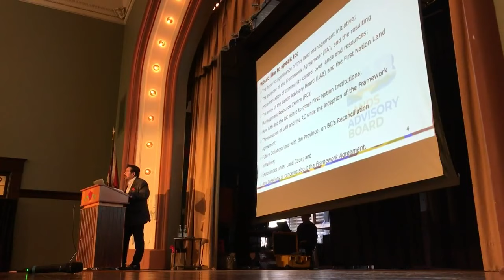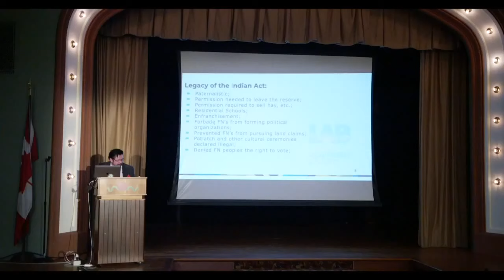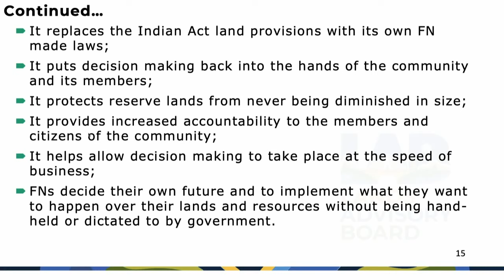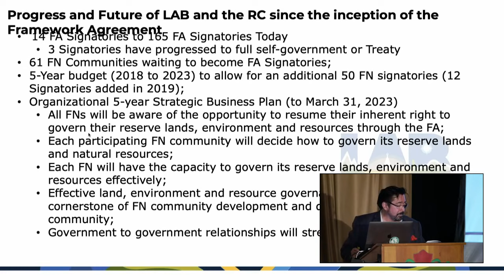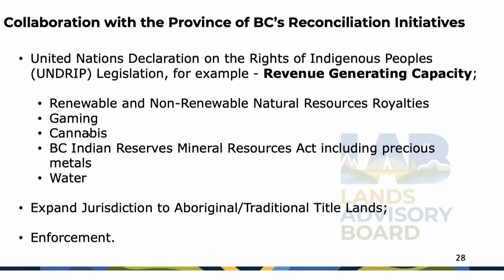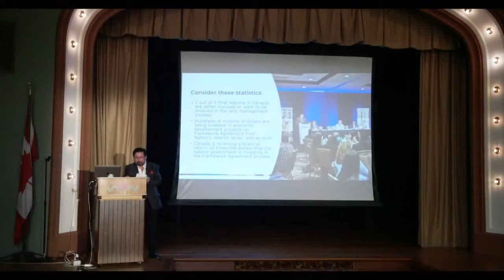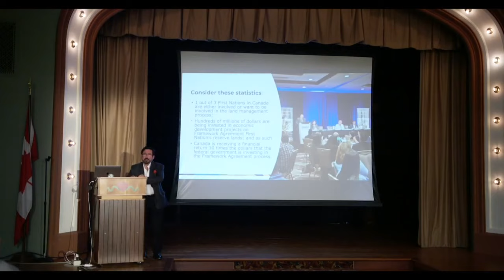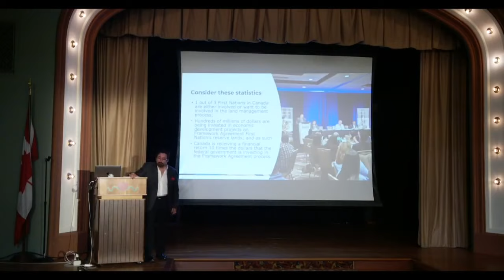Indigenous Self-Determination Through Land Governance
Join Robert Louie, Chairman of the First Nations Lands Advisory Board for a presentation on how First Nation communities in B.C. and across Canada are regaining governance over their reserve lands and resources and laying the foundation for economic development and environmental management consistent with cultural knowledge and value systems.

Hear Robert tell the story of how the Lands Advisory Board has assisted First Nation communities achieve self-governance over their lands, and the benefits that flow from the exercise of these powers.

The views, thoughts and opinions expressed on BC Ideas Exchange Webinars are those of the presenters and do not necessarily reflect the official policy or position of the Province of BC.